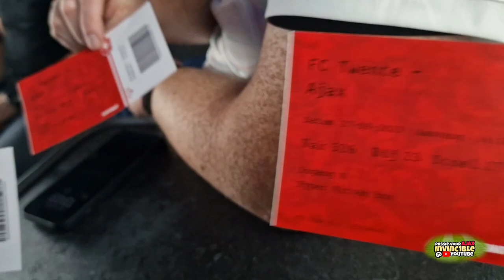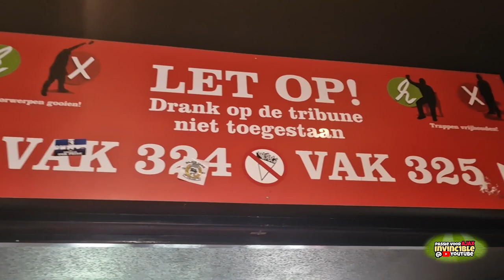FC Twente 3-1 AFC AJAX 17 september 2023 @ de Grolsch Veste.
Ajax, mijn liefde, mijn passie, mijn club!

Ook vandaag gingen we weer mee op pad, in dit geval richting Enschede voor de wedstrijd tegen Twente uit.

Waar ik hoopte op een positief resultaat waarbij alle monden gesnoerd zouden worden, bleek er weer een kloteresultaat te zijn.

Dat resultaat kwam met name tot stand door een ongelooflijk belabberde 1e helft, zag werkelijk een onherkenbaar Ajax, gatenkaas achterin, we moesten vrezen voor een 4, 5-0 achterstand bij de rust. Zo voelde het althans.

2e helft was gelukkig een stukje positiever! uiteindelijk 3-1 verloren. Hopelijk valt het tij nog ergens te keren, maar met komende wedstrijden Marseille en Feyenoord thuis zal dat zeker geen eenvoudige opgave worden.

Hopelijk kunnen jullie toch weer genieten van de vlog.

Greetz invinc1ble!